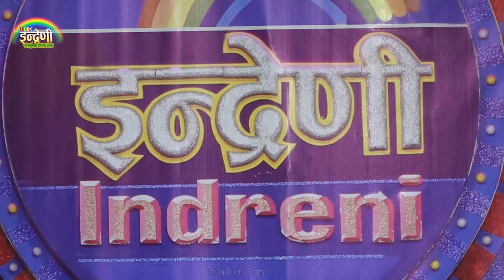रबिना बसेल र प्रिन्स लम्सालले दोहोरी गाउँदा अती रमाईलो, यस्तो पो दोहोरी । Prince Lamsal_Rabina Basal